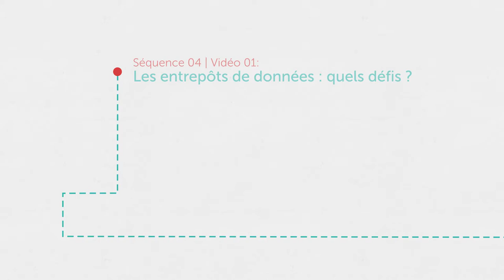Les entrepôts de données : quels défis ?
Quelles infrastructures imaginer pour entreposer et permettre le partage des données de recherche? Le modèle des archives ouvertes dédié aux publications n'est que rarement adaptable à la diversité et aux volumes de données que produisent les chercheurs. Dans cette vidéo, cinq intervenants discutent des difficultés qui freinent la création d'entrepôts de données, de leur coûts (y compris environnemental) et des échelles auxquelles ils devraient être déployés.

Data repositories and their challenges
What infrastructures should be imagined to store and allow the sharing of research data? The model of open repositories dedicated to publications is rarely adaptable to the diversity and volumes of data that researchers produce. In this video, five speakers discuss the challenges that stand in the way of building data repositories, their costs (including environmental), and the scales at which they should be deployed.

Intervenant-es / Speakers : Lionel Maurel, Chérifa Boukacem, Philippe Grandcolas, Jean Chambaz, Nathalie Drach-Temam